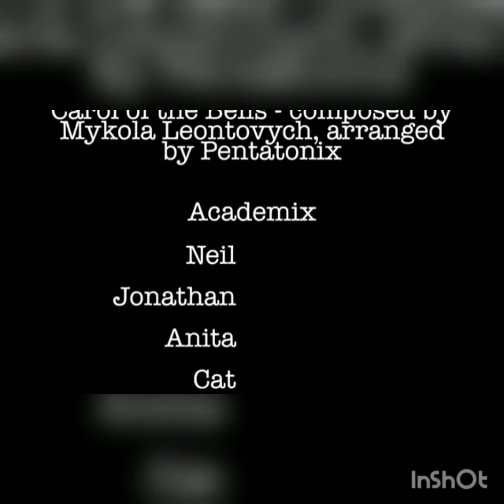Carol of the bells